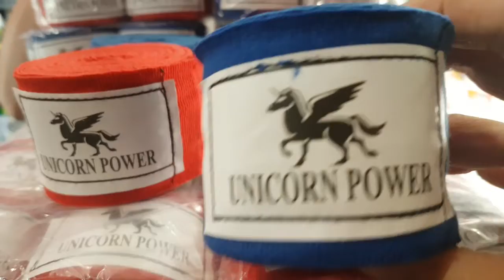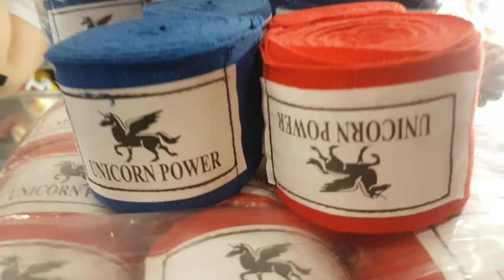dây quấn cổ tay boxing, muay thái, dây quấn boxing (5cm x 5m) (130k 2cái), dây quấn muay thái